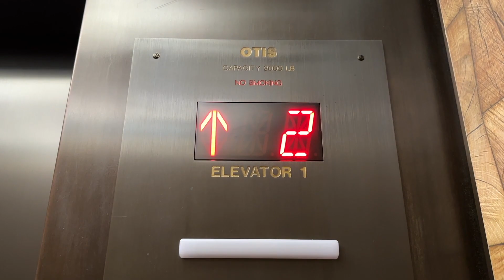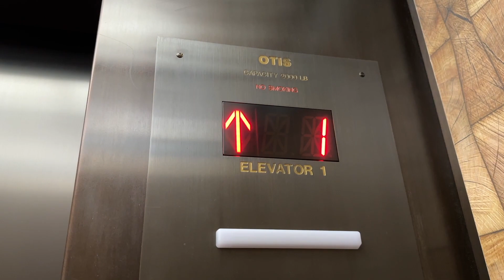OTIS Elevator @ Tuvalu Longhouse- Disney's Polynesian Village Resort- Lake Buena Vista, FL, USA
This hydraulic elevator was modded more recently.

Specifications:
Number of Cars in Bank: 1
Manufacturer: OTIS
Installer: OTIS
Model Name: Hydraulic
Model Type: Hydraulic
Modernizations: 2; Fmr. Series 1, Haughton
Call Fixtures: Series M2
COP Fixtures: Series M2
Rarity Factor: 2/10
Quality Factor: 6.45/10
Notes: N/A